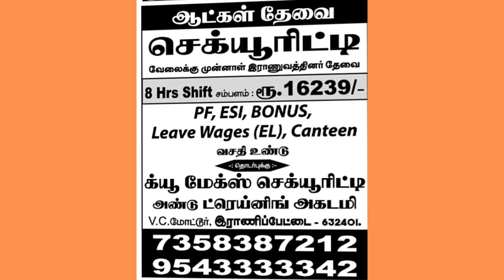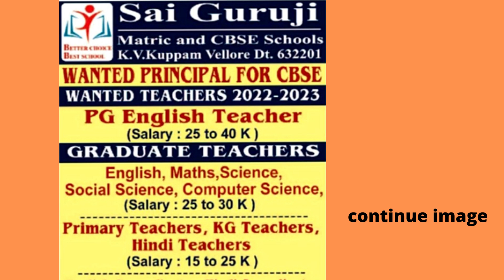20-03-2022 Vellore Edition Daily Thanthi Ads Jobs